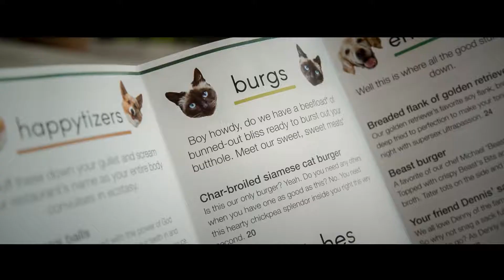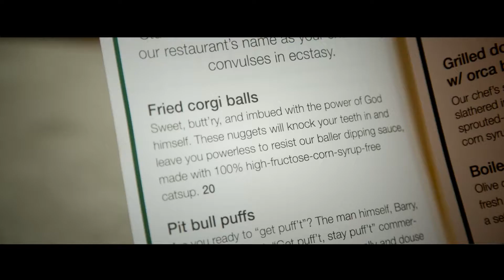What If We Ate Golden Retrievers? (Bone Appétit)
Kim and Greg attempt to mend their terrible relationship over dinner at a new restaurant.

Director, Writer, Editor, Cinematography:
Justin Norman

Producers:
Scott Yoshimura
Justin Norman

Starring:
Dan Umthun
Amanda Gibbons
Wesley Norman

Original Score:
Make-Believe Machines

Additional Music:
Modi

Sound Recording:
Scott Yoshimura

Sound Mix:
Justin Norman